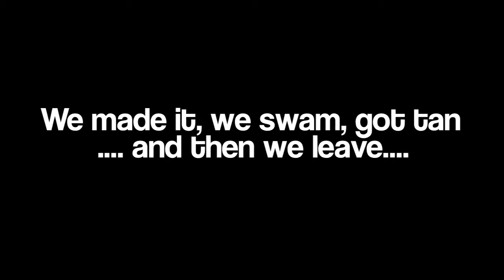KAH-NEE-TA (Vlog #8)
Oh the fun i have with my friend in the start of my summer!
The adventures that will happen, and the things we shall see